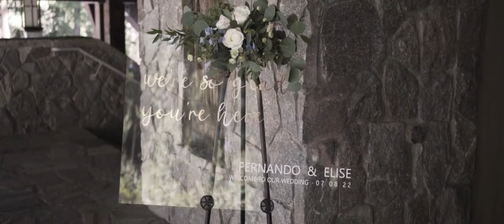Wedding Video | Elise + Fernando | Incline Village, Nevada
Wedding Venue: Hyatt Regency Lake Tahoe, Incline Village, Nevada
Wedding Photography: Rose Street Studio
Wedding Sound: Derek Tarpey